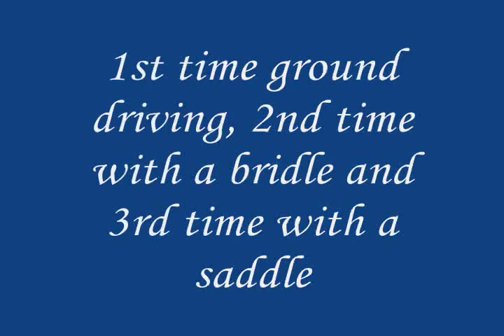HJF Oaks Starlight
Coming 2 yr old Filly. Registered thru AQHA . Pedigree includes Grays starlight and Doc O Lena on top and Mr Gun Smoke and Docs Oak on bottom. She should make a great Reined Cow horse, reining, cutting, broodmare whatever you want to do. Roxy is currently around 13.1hh should mature to 14.2 (both parents and offspring have gotten to 14.2hh) She has a very cute head, good confirmation, excellent temperment, easy keeper, loads/trailers, ties, bathes, the kids at the barn walk her all over the place and she is not a spooky girl and is respectful with ground manners. Beautiful full mane and tail too!
Asking price REDUCED FOR QUICK SALE $1000. Only selling because I need to downsize